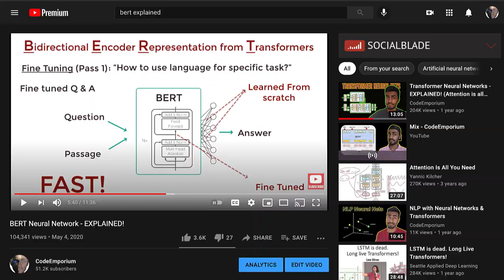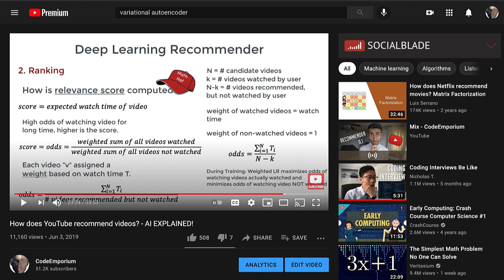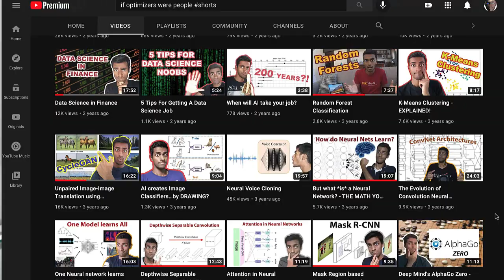How you can learn ANYTHING!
My thoughts as an educator after 4 years on the platform

Let's grow our community!